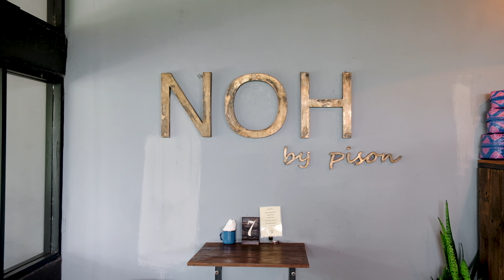Where To Do Coffee In Bali: NOH! by Pison - Jimbaran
As many creators will likely admit, coffee is often priority number 1 in the morning and one of our favorite places to come is NOH by Pison in Jimbaran. Great quality coffee to have in or take away. Great coffee does exist in Bali, you just need to know where to go!